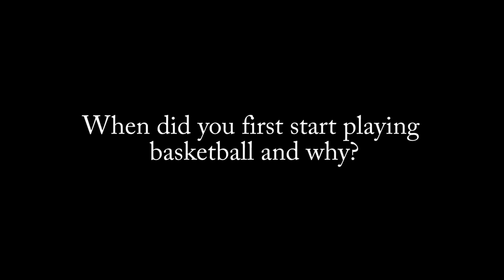Q&A with Helen Naylor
Daryl Hatfield of What's Protocol?